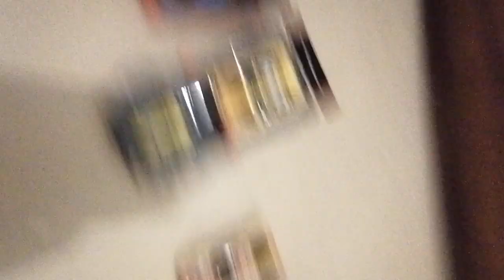I'm so so so so bored part 10 reupload